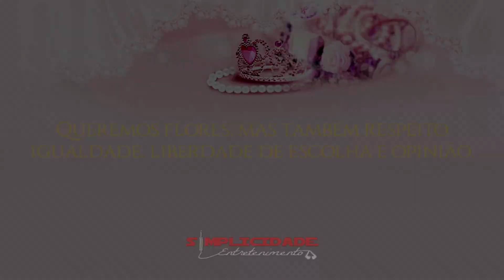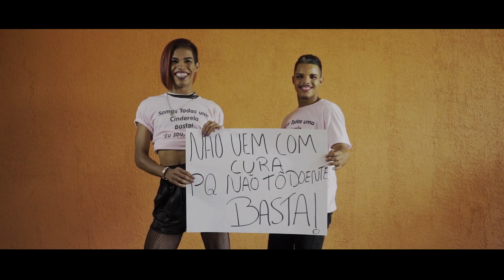MC KN - Minha Cinderela (DJ L6 & DJ Lxcxs) Peixinho Filmes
O FUTURO DO NOSSO PROJETO DEPENDE DE SUA AJUDA 🙏

👀SAIBA COMO SE APRESENTAR NO PROGRAMA: RESENHA
DA NOVA GERAÇÃO.. OS CONTATOS ESTÃO AQUI EM BAIXO👀
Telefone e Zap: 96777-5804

🎥PRODUZA SEU VIDEOCLIPE CONOSCO E PARTICIPE DA
RESENHA NOVA GERAÇÃO

Faça seu videoclipe ou Lyric conosco.
Artista (s):
Produção:
Lançamento: Funk Carioca
Direção:
Baixe a musica aqui:

Produza e divulgue seu video conosco 👍